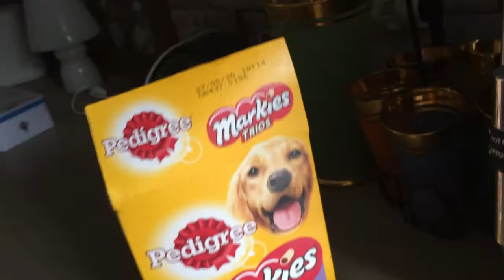Anjing suka makan